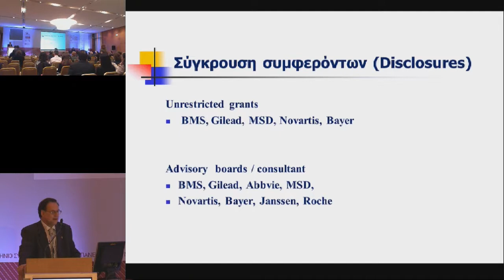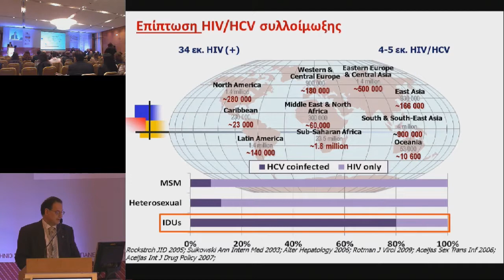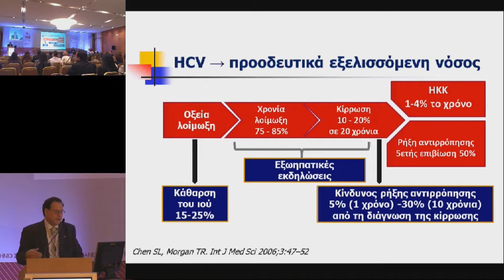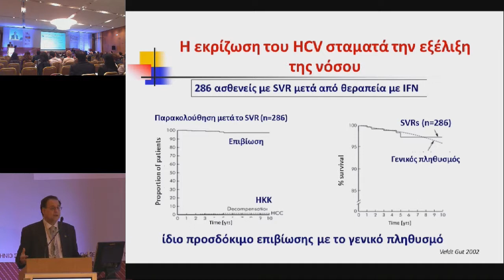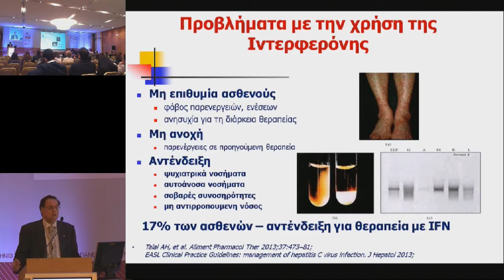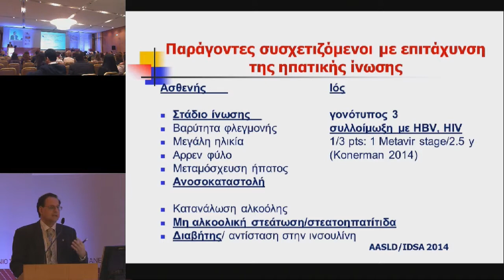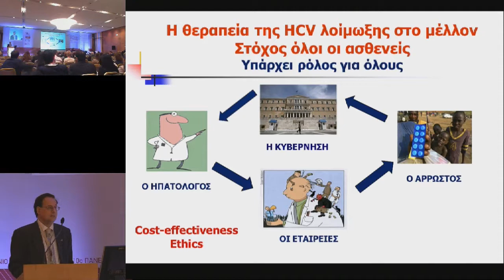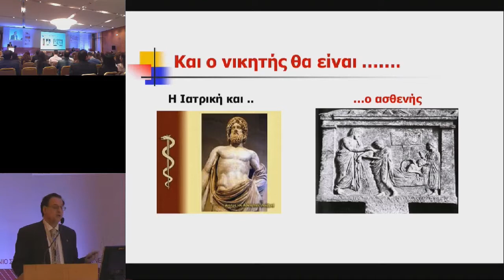Ιωάννης Κοσκίνας: Ηπατίτιδα C: Το πρόβλημα, οι διαστάσεις του και οι επιστημονικές απαντήσεις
Διάλεξη

10ο Πανελλήνιο Συνέδριο για τη Διοίκηση, τα Οικονομικά και τις Πολιτικές της Υγείας